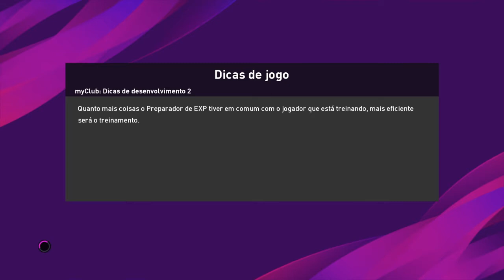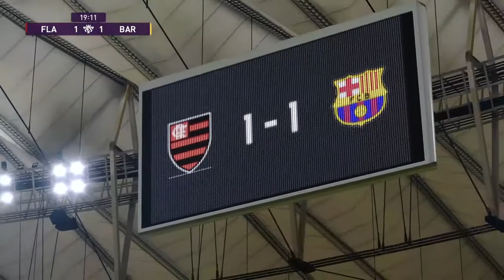Gameplay efootbaal PES 2020